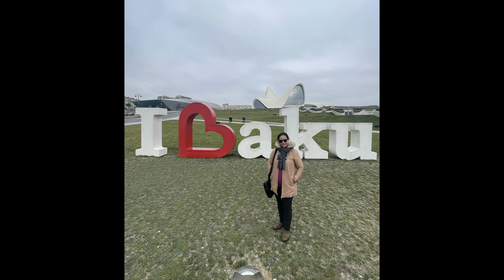Heydar Aliyev Center Azerbaijan: Architectural Marvel & Cultural Icon | Must-Visit Landmark!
Step into the future of design at the Heydar Aliyev Center in Azerbaijan! 🏛️✨ Join us as we explore this avant-garde masterpiece, where art, architecture, and innovation merge seamlessly. Immerse yourself in the awe-inspiring curves and captivating spaces of this iconic landmark.

Experience the harmonious blend of art and architecture in one extraordinary structure.